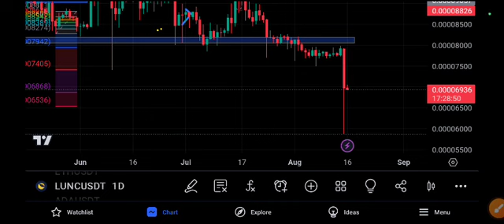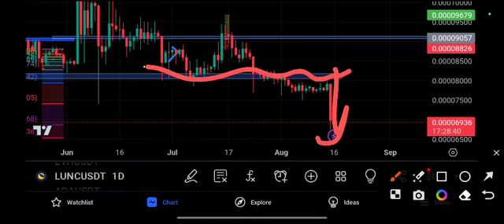Lunc News Today! Terra Classic Price Prediction